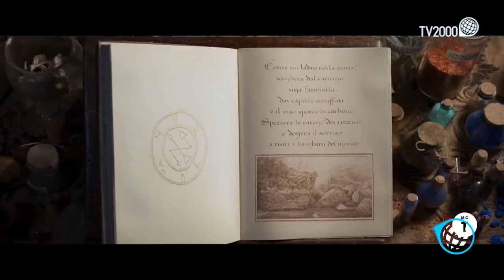Enrico Lucherini, Monica Bellucci e Asghar Farhadi a Effetto Notte - 7 gennaio ore 23.15 su Tv2000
Enrico Lucherini, Monica Bellucci e il regista premiato a Cannes e in corsa per l’Oscar Asghar Farhadi a Effetto Notte, venerdì 7 gennaio ore 23.15 su Tv2000